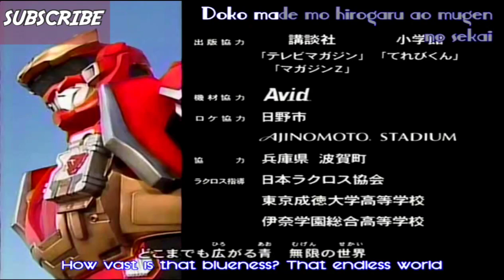Justiriser Episode 1.Ending nostalgia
Genseishin The Justiriser

Bila Si Jahat Itu Memfitnah mu dengan omong kosong nya makah si jahat itu adalah dajjal yang suka meng-gong-gong seperti hewan liar yang kerasukan iblis
apa yang akan kau katakan bila si jahat meng'gong-gong seperti hewan jadi-jadian?

katakan:aku takkan menyerah aku akan membela diriku sendiri bila mereka akan mencelakaiku dengan perkataan munafik itu